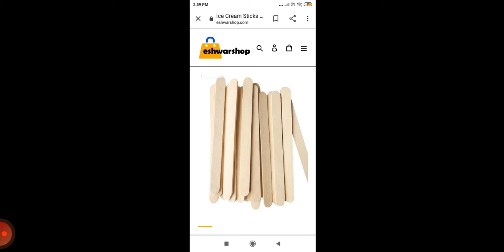घोड़ों का फोटो घर में लगाने के लिए फायदे ghoda ka photo ghar mein lagane ke fayde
namaskar doston swagat hai aapka meri YouTube channel par Aaj ham baat karenge ghodon ke bare mein ghodon ka photo hamare ghar mein lagana kitna mahatvpurn hota hai hamen kis haal mein ghode ka photo lagana chahie Khade kiske ladke safed rang ke hona chahie hona chahie sath hona chahie 7 ka ank hamare liye so hota hai aur sath indradhanush ke rang hote hain saat samander hote hain sath hi FIR hote hain isliye safed colour ke ghode hona chahie Purab Disha mein lagana chahie poster is hamari Pragati hoti hai agar aapko Mera video pasand aaye to like Karen subscribe per video dekhne ki aap sabhi ko bahut dhanyvad